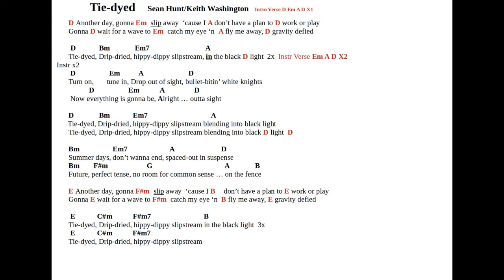Tie Dyed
An homage to the sixties/seventies (Hippy Days)

Lyrics- Sean Hunt
Music - Performance - Mixing - Keith Washington
Vocals- Sean Hunt / Keith Washington